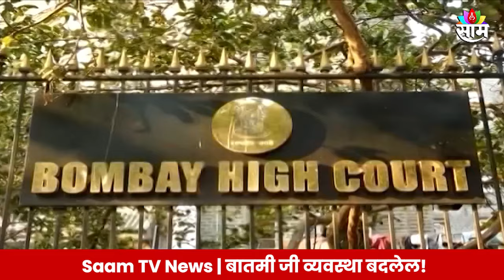Special Report: हिजाबबंदीचा वाद हायकोर्टात,विद्यार्थिनींची याचिका कोर्टाने फेटाळली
मुंबईच्या हिजाबबंदीचा वाद हायकोर्टात पोहचला आहे. विद्यार्थिनींनी हिजाबबंदीविरोधात कोर्टात याचिका देखील दाखल केली.   मात्र कोर्टाने हि याचिका फेटाळली, हा वाद नेमका कशामुळे सुरू झाला यावरचा हा रिपोर्ट